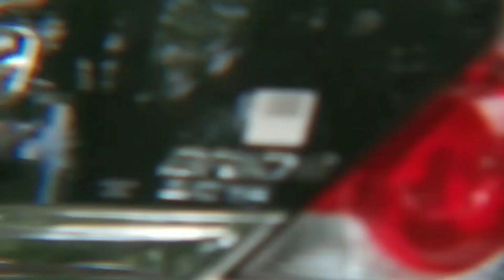Bisu tanya alamat endingnya bilang terima kasih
Assalamualaikum tmn2 smua kali ini saya buat konten yg berbeda dari biasanya semoga tmn2 semua suka dan terhibur dengan konten ini..
Enjoooyy.